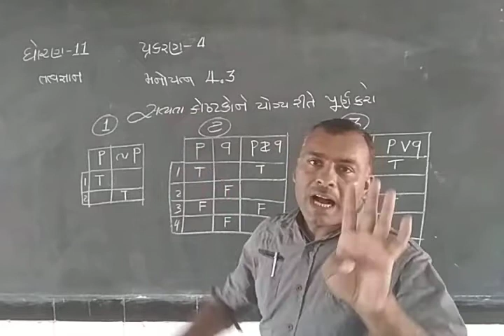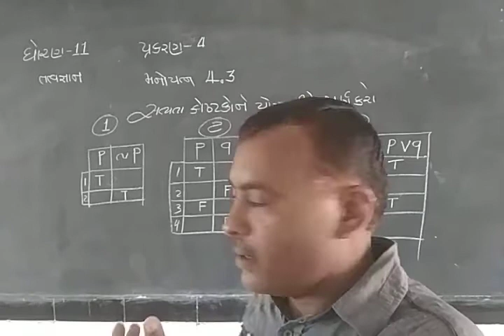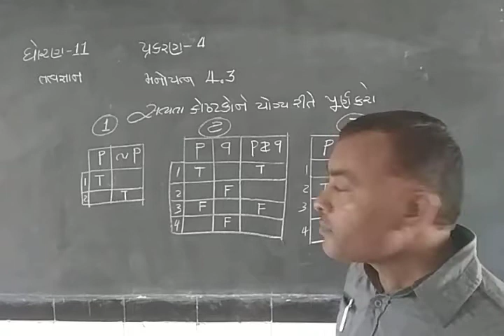STD-11/Philosophy/ ch-4/VIJAY MAVANI